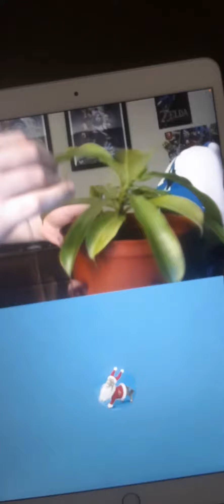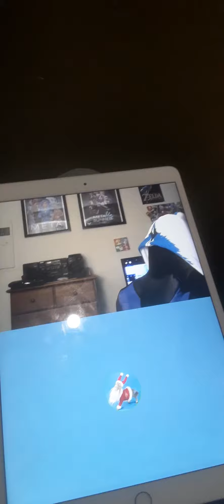Me and the boi's going waaaaaaay past cuckoo X)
Just something random 😂